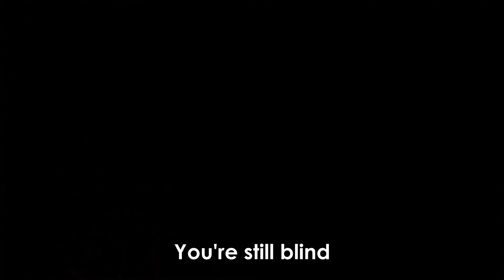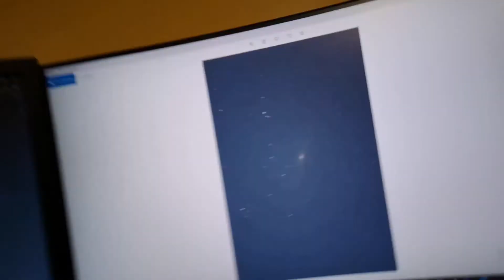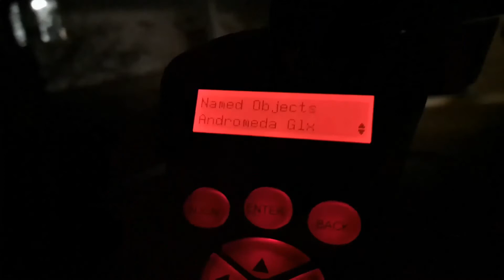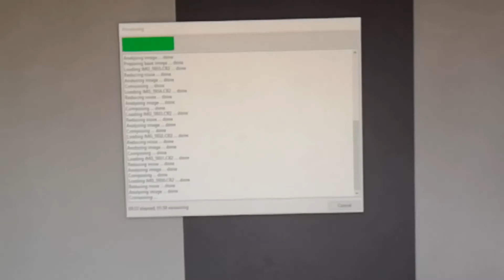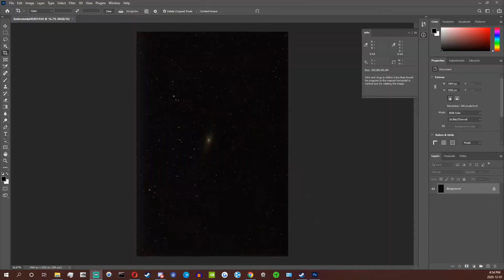Taking Pictures of GALAXIES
Original Title: Taking Pictures of GALAXIES (EXP. 1)

Camera and Settings Used:

• Canon Rebel T5/ 1200D
• 55 - 250mm lens
• 3200 ISO
• 45 x 20 seconds exposures